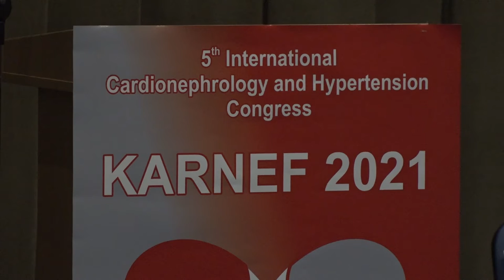PETI MEĐUNARODNI KONGRES KARDIONEFROLOGIJE I HIPERTENZIJE U PIROTU 17092021